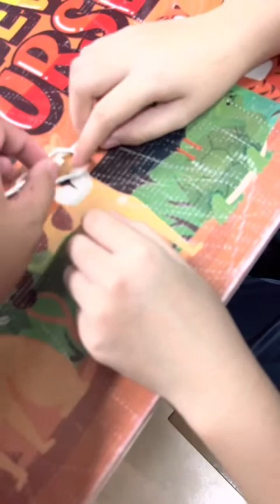HOR YING GABUNGAN VIDEO